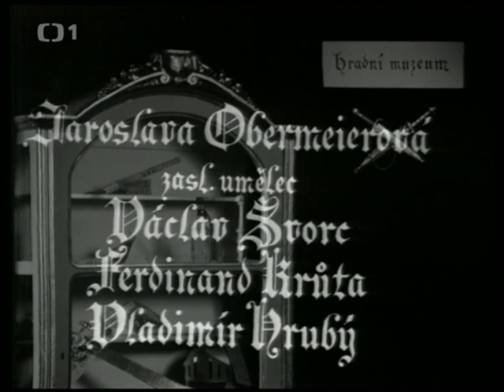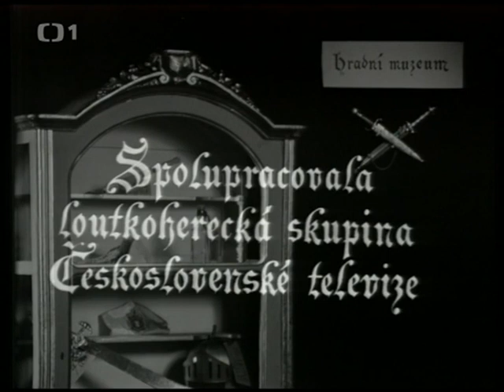Pasáček Jirka (1975) česká televizní pohádka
Hodnému pasáčkovi Jirkovi darují lesní panenky kouzelnou píšťalku, jež roztancuje i morouse. S její pomocí získá Jirka ještě kouzelný nůž a kouzelnou láhev. Teď se pokojně může pustit do těžkých úkolů rozmarné princezny Rozmarýnky… V dnešní pohádce pro pamětníky, která bude plná pěkných písniček, se můžete těšit na pasáčka a jeho tři kouzelné dary, jež okouzlí i rozmazlenou princeznu. Pohádku natočil v roce 1975 režisér Tomáš Kulík, který do hlavních rolí pasáčka a princezny obsadil Petra Olivu a Jorgu Kotrbovou. Autorem textů písniček byl Pavel Kopta.

Hrají: Jorga Kotrbová, Petr Oliva, Bedřich Prokoš, Dana Hlaváčová, Jaroslav Wagner-Klenka, Jaroslava Obermaierová, Vladimír Jedenáctík, Jiří Bruder, Ferdinand Krůta, Vladimír Hrubý, Jiří Valenta a Václav Švorc (vypravěč)